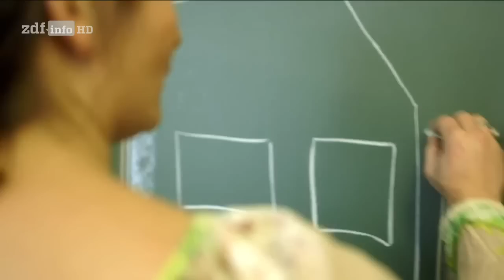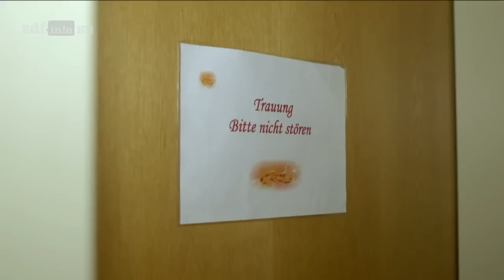(Doku in HD) Schöner Mist - Der Traum vom eigenen Bauernhof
"Elvira (38) und Alex (40) haben sich einen 230 Jahre alten Bauernhof im Südschwarzwald gekauft. Sie haben keinerlei Erfahrung mit Landwirtschaft. Als sie für 240.000 Euro ein zwölf Hektar großes Land kauften, kannten sich die beiden erst eineinhalb Jahre. Dabei haben sie das Versprechen gegeben, den Hof zu bewirtschaften - ökologisch, ohne Kunstdünger und Pestizide. 37 Grad begleitet das Paar durch das erste Jahr. Der Traum vom eigenen Hof -  wie werden Informatiker Alex und Lehrerin Elvira ihn im ersten Jahr umsetzen? Es ist für beide ein radikaler Neuanfang. Die Natur hat ihre eigenen Gesetze, müssen die Neu-Bauern lernen, denn das Abenteuer, Bauer zu werden, ist eine riesige Herausforderung.

Sechs Hühner, vier Kühe, drei Katzen und der altersschwache Hund Timi bilden zusammen mit Alex und Elvira die Hofgemeinschaft. Doch die soll noch wachsen. In Zukunft wollen sie sich selbst versorgen und weitere Mitbewohner für den Hof gewinnen, die ebenso im Einklang mit Natur und Umwelt leben möchten, vor allem auch mit anpacken können. Denn die riesigen Felder und Waldflächen, die Tiere, Ställe, Obst-Bäume und Gemüse-Beete können die beiden nicht allein bewirtschaften.

Viel Arbeit - wenig Erfahrung - Hinzu kommt: Traktoren und Maschinen sind nicht mehr auf dem neuesten Stand, und das große Bauernhaus aus dem Jahr 1780 ist stark renovierungsbedürftig. Heizung und Elektrik, vor allem der Dachstuhl und die Kellerbalken, brauchen teure Reparaturen. Dazu ist der unerfahrene Bauer mit den Alltags-Problemen des Hofes konfrontiert: : Was tun, wenn die Kuh lahmt? Wie wird der aggressive Hahn gezähmt, wie die Bäume gefällt?  Wann wird Heu gemacht und was passiert, wenn die Kuh einen Kaiserschnitt braucht? Die erfahrenen Landwirte im Dorf beäugen das Paar anfänglich skeptisch. Doch zu dem hilfsbereiten Nachbar Rolf entwickelt sich mit der Zeit eine tiefe Freundschaft. Ständig gibt es neue Herausforderungen: Die Kuh ""Wilde Hilde"" macht Kummer, weil sie aggressiv ist. Alex entscheidet, dass sie geschlachtet werden soll, aber am Ende des Jahres wird das Bauern-Paar mehr Kühe und Kälbchen haben als je gedacht. Elvira durchwacht manche Nacht auf dem Stroh im Stall.

Neues Lernen und bewußter leben

Elviras Mutter ist überrascht, wie ihre Tochter zur Landwirtin mutiert. Pflanzen, jäten, ernten, kochen, einmachen, das alles ist neu im Leben der Lehrerin, die vorher die ganze Welt bereist hat. Nun bestimmen Kartoffeln, Brokkoli, Sellerie, Kürbis und alle erdenklichen Kohlarten ihr Leben. Aber es bleibt auch Zeit für Romantik: Elly wartet auf einen Heiratsantrag und bekommt ihn auch. Doch natürlich kalbt ausgerechnet am Tag der Hochzeit die Kuh.

Nach einem Jahr auf dem Hof wiegt Alex 20 Kilogramm weniger. ""Etwas für die Landschaft zu tun, für die Tiere, für die Umwelt, anderen zu helfen, ja, das macht Sinn. Viele Dinge habe ich nicht mehr, die ich auch nicht gebraucht habe, und das ist unglaublich befreiend"", resümiert Alex nach einem Jahr."